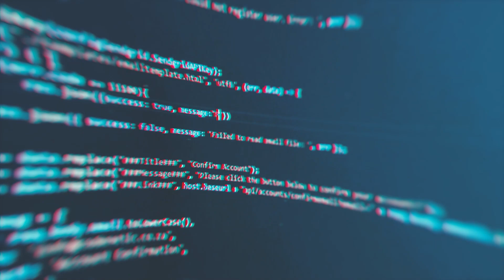ERP Explained! Transforming Business Processes & Enhancing Productivity... | Digital Twin 23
Enterprise Resource Planning (ERP) systems - today we will uncover how they can be a game-changer for your business.

📌 In This Episode, We Cover:

- What is ERP? - Discover what Enterprise Resource Planning is and how it can streamline your business processes, from data collection to the integration and optimization of business operations. Ever wondered about the difference between manually issuing invoices versus doing it within minutes? We break it down for you.

- A Trip Down Memory Lane - We trace the evolution of ERP systems, starting from their humble beginnings as Material Requirements Planning (MRP) systems in the 1960s to their ubiquitous presence today. Explore how technological trends that revolutionized industries actually began in production and the significant role of the warehouse in this journey.

- Comparing Old vs. New - How do today's advanced ERP systems compare with the ones from yesteryears? From scalability to integration capabilities, we discuss the transformation that's taken place over the decades.

- The Power of Modules - Dive into the diversity of functional modules within an ERP system and understand how they can be tailored to a company's specific needs. Remember, the best ERP systems are those that find a balance between adapting to existing organizational processes and leveraging ready-made industry modules.

- Benefits Galore - Uncover the myriad benefits of owning an ERP system, from boosted productivity and enhanced resource management to real-time business information availability.

⏱ IN THIS EPISODE:

00:00    – Podcast Digital Twin - What is an ERP system?
00:00    – ERP Systems
03:26    – What is an ERP?
04:57    – Understanding the History of ERP
08:03    – ERP uses AI in the future?
09:47    – What are the ERP modules specifically designed for manufacturing?
15:48    – 4 layers of IT systems in manufacturing
18:37    – What is ERP System and its benefits?
22:14    – Employee Efficiency and Communication
29:01    – Top 3 Benefits of ERP for Compliance & Compliance
30:56    – Agile implementation of  ERP

Check Adrian's blog, where You can find daily posts about using technology in business

Check other podcast platforms:

Check the other episodes on Podcast Digital Twin channel:

- Biggest mistakes during digitalization implementation.
- 10 reasons why digital transformation fail.
- How to save energy using technology?
- Who is a Digital Transformation Manager?
- Are we in the middle of 5-th revolution?
- Why We Aren't Ready for the Next Revolution Yet?